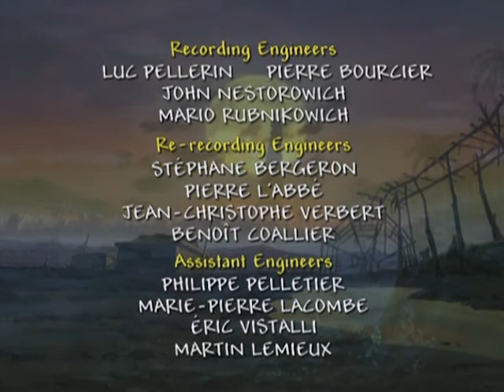Journey to the West: Legends of the Monkey King 16 - "A Queen in Love; The Tail of the Scorpion"